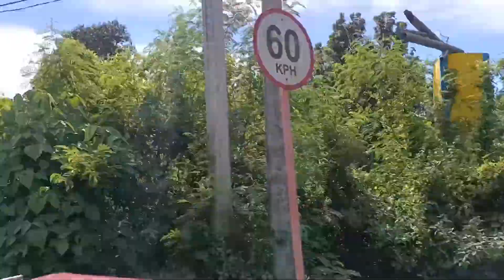ROADTRIP TAYO SA MASINLOC ZAMBALES....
Ang linis ng Daan at ang gandang pagmasdan...